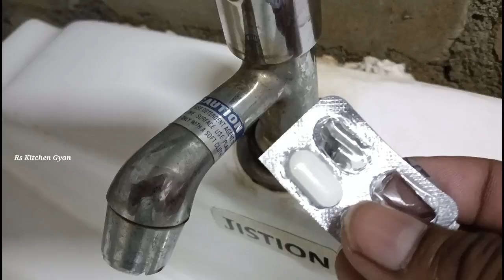रोज रोज वाशबेसिन साफ करने का झंझट खत्म, सिर्फ 1 टैबलेट करेगी कमाल || washbasin cleaning